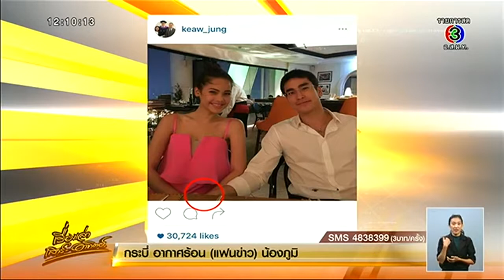เรื่องเล่าเช้านี้ 'ญาญ่า' ตั้งตารอของขวัญเซอร์ไพรส์วันเกิดจาก 'ณเดชน์' 18 มี ค 59